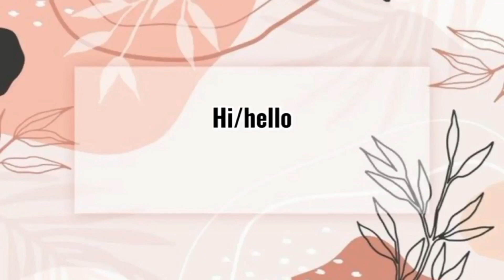Sexy Tiny Red Rose lingerie Thong Panty Haul/Review from Lazada #42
This Lingerie is so beautiful and a gift from the seller and thank you, this video Isa a paid sponsor, I hope you enjoy watching